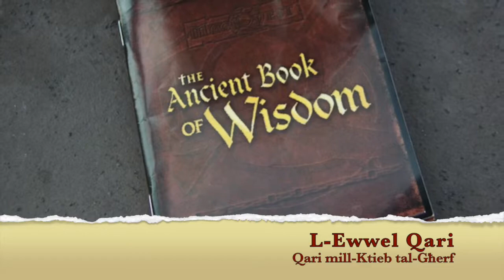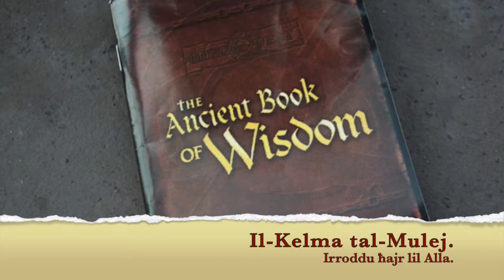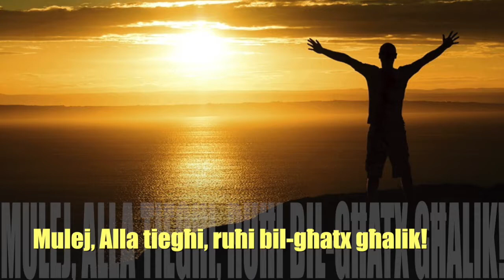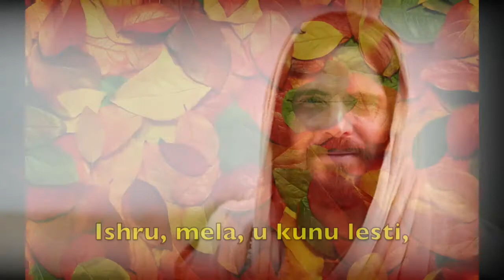It-32 Ħadd ta' matul is-sena. Sena A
Qari tal-Liturġija tat-32 Ħadd ta' matul is-sena. Sena A